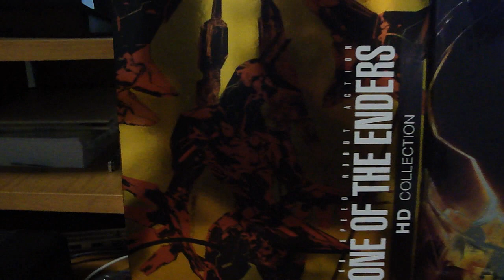Channel Update (11-10-12) - New games!